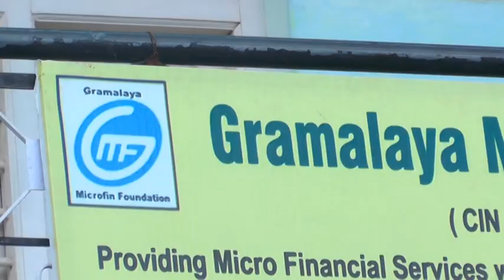Success stories of GMF Customers - 2018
GMF's customers shares their happiness and success stories